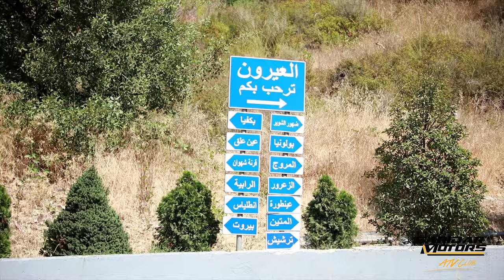Motors sport in mountains and nature, Saridar Motors - Lab Production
Filming & shooting external scenes for motor's sports, in different mediums and environments, also in the case of moving and still, Lab Production with its professional team always make it an amazing and creative experience to all clients, using modern equipment.

Filmed in Lebanon

Lab Production provides its services in Lebanon & UAE
"Be in the spotlight"